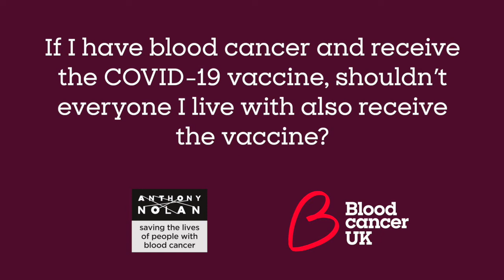Will people I live with be prioritised for vaccination?